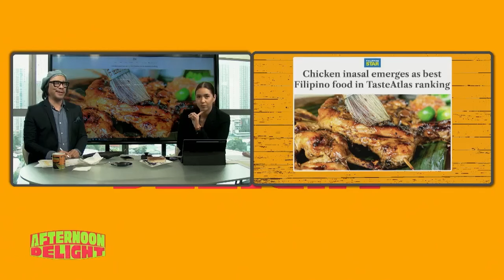Afternoon Delight | Chicken inasal named best Filipino food in TasteAtlas ranking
AfternoonDelight | Chicken inasal has been recognized as the best dish in the Philippines in TasteAtlas' latest list of the Top 100 Filipino foods.